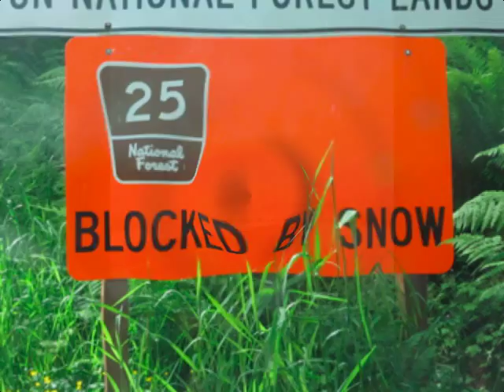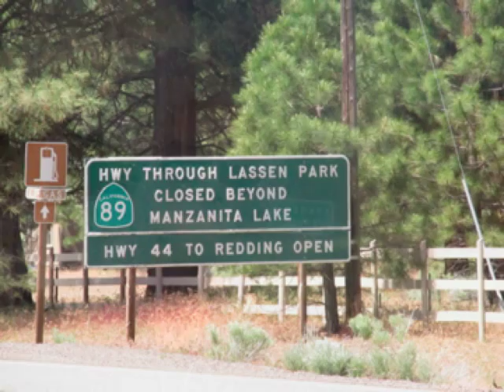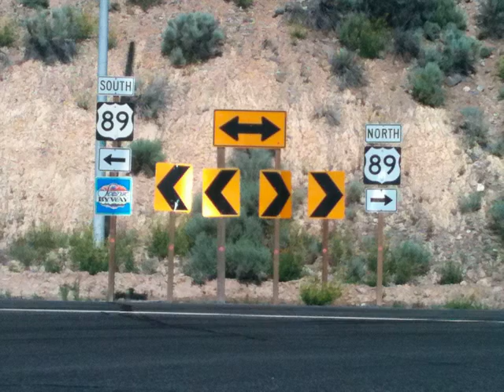butch hancock thank god for the road (c) 2008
Butch Hancock / Thank God for the Road (c) 2008 from "Hills and Valleys" CD released 2009.  Photos from my trip - Austin to just north of Lemon, SD and all states west of that line.